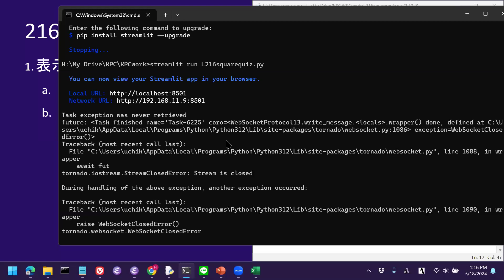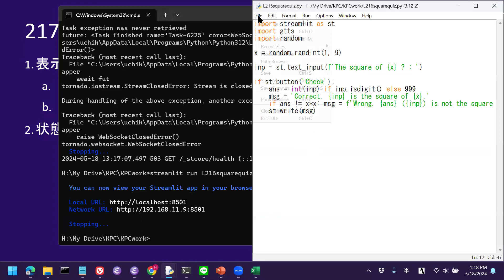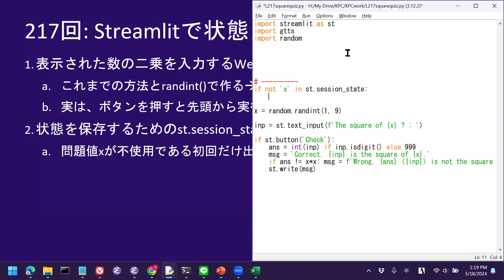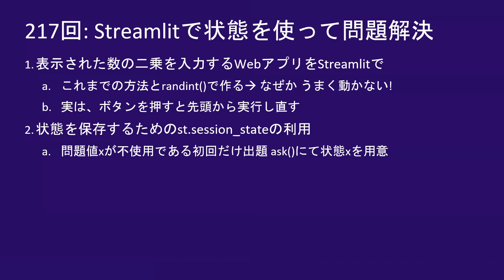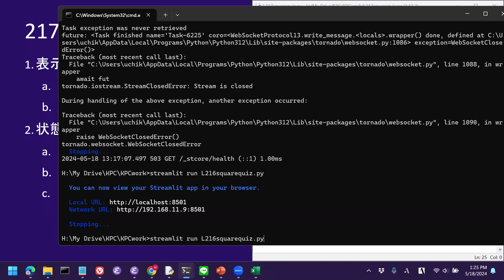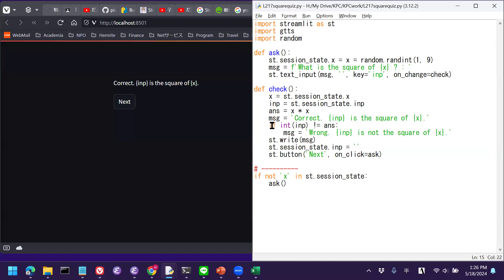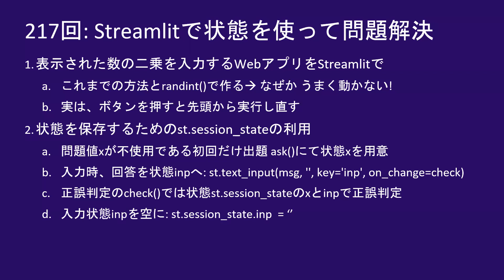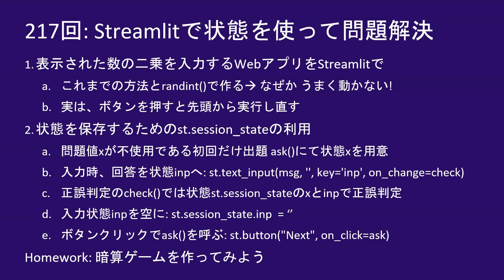だれでもPython 217回: Streamlitで状態を使って問題を解決 (Streamlit)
ブラウザで動作するWebアプリをstreamlitで作ります。今回は単純なアプリを例に、状態管理st.session_stateの使い方を説明します。

★ ソースを実行するには、cmd窓で次を打ちます
streamlit run prog.py (プログラムソース名)